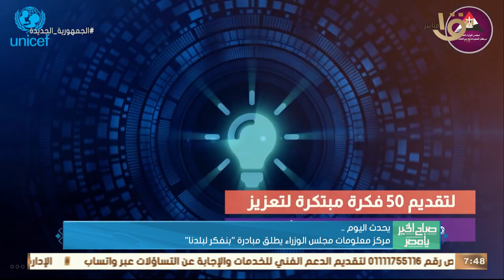صباح الخير يا مصر | يحدث اليوم.. مركز معلومات مجلس الوزراء يطلق مبادرة "بنفكر لبلدنا"